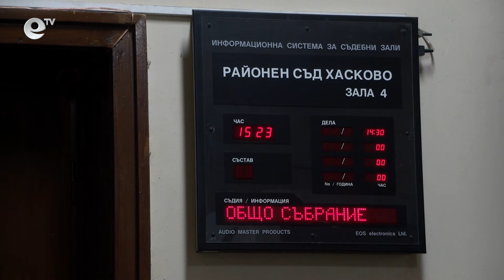Делата за контрабанда на наркотични вещества в Окръжен съд - Хасково се увеличават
Делата за контрабанда на наркотични вещества в Окръжен съд - Хасково се увеличават. Това показват данните на местния орган на правосъдие за последните три години назад.